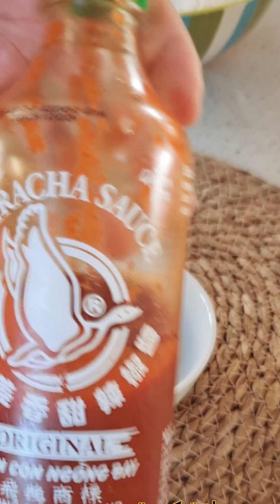ستربس الدجاج المقرمش بالخلطة السرية فعلا خطير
ستربس الدجاج زي المطاعم في البيت ، توابل ستربس الدجاج في البيت ، ألذ طريقة لعمل ستربس الدجاج في البيت